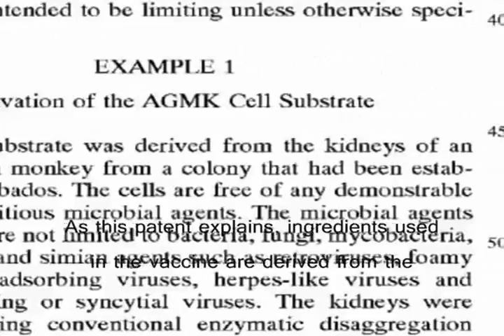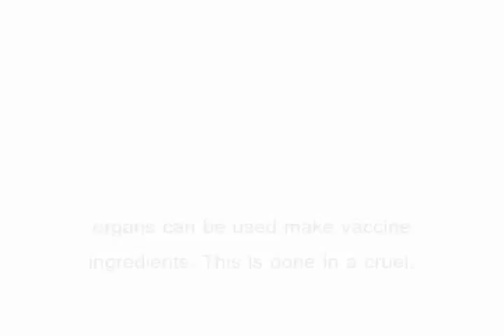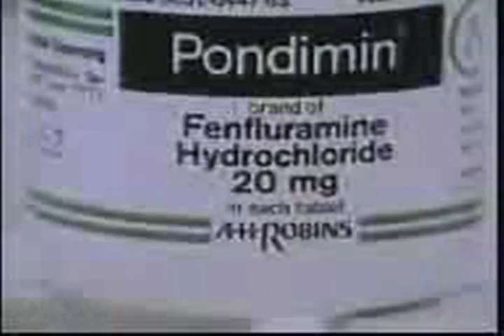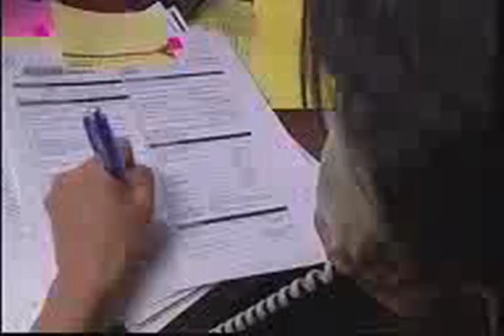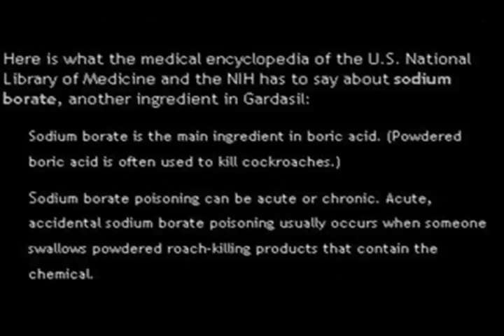H1N1 and Animal Research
Our government demands that we test all drugs on animals prior to human use. The animal testing provides no accuracy about what these chemicals do to humans. Researchers even admit that applying animal data to humans is a "leap of faith."

No wonder, each year tens of thousands of people get sick from legal pharmaceuticals. And many of them die. And no wonder our diseases go uncured.

The researchers say: "Your child or your dog" but it is both child and dog who are being experimented on.
Look at the testing of children for the new swine flu vaccine.

As the animal experimentation status quo is, everyone profits. Money is the reason why it all exists. Who's money is this? YOURS.
Every time we buy a drug, pay our insurance premiums, visit a physician, hospital or clinic.

The largest funds to medical research in America is The National Institutes of Heath. They spend well over $5 billion per year on animal experimentation.

It is widely held that individuals shouldn't act cruelly or inhumanely towards animals. Yet, severe cruelty, torture, and death to animals in medical research is supposed to be excepted on the grounds that it is saving human lives. Clearly it is not.

This video is part one of a series that will be covering the fraudulent science called vivisection and it's murder of animals and people.

References:
Sacred Cows and Golden Geese: The human cost of experiments on animals, by Dr.Ray Greek, MD

1.Identification, characterization, and control of potential carcinogens: A framework for federal decision making Office of Science and Technology.

Arguments Against the Use of Nonhuman Animals in Biomedical and Scientific Experimentation, by Craig Rosebraugh